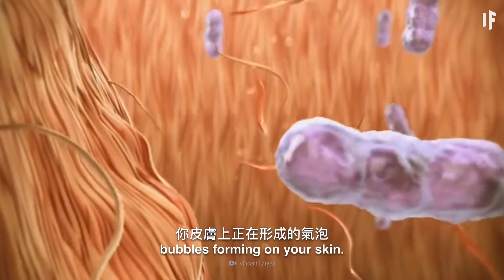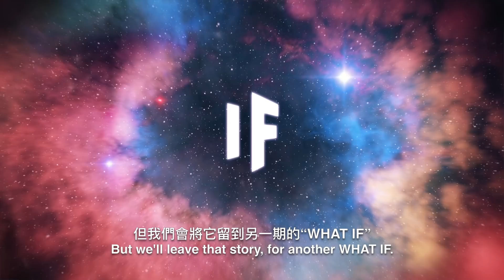如果你一週不出浴缸？| 大膽科學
在漫長的一天之後，跳進一個溫暖，放鬆的浴缸不是很好嗎？你可以泡泡浴，在裡面呆上一個小時左右，如果再多花167個小時呢？你的皮膚會發生什麼變化？你的身體會變得有多褶皺？